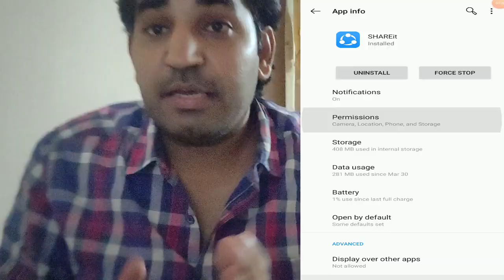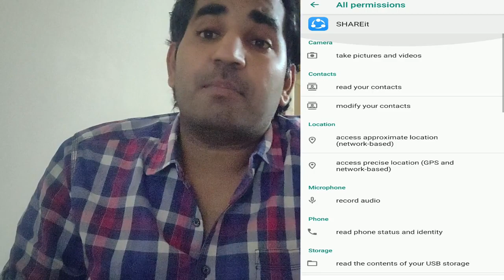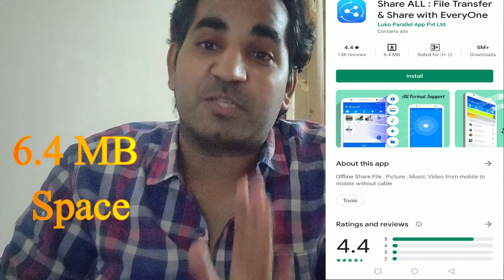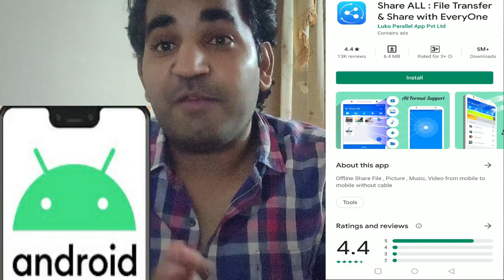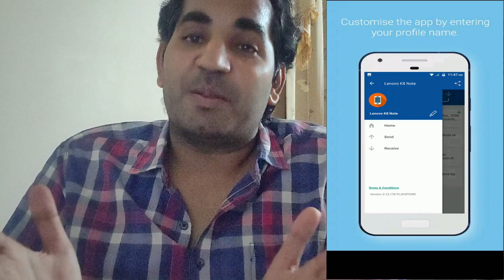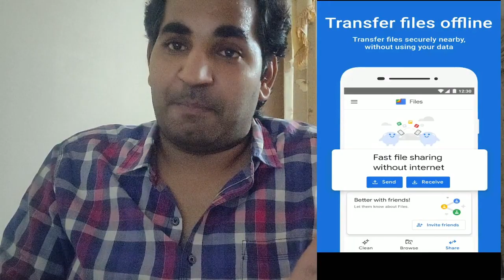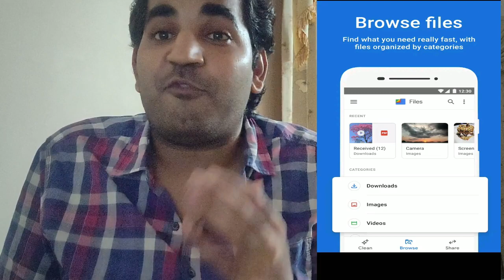Best Indian File Sharing Apps | SHAREit & Xender Alternative Apps | Chinese App Alternative in India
Tech Talks with Chetan # 2
By watching this video you can know about best file sharing applications in India.

# Shareit and Xender Alternative Applications
# Chinese App Alternative in India
# Best alternative of Shareit
# Best Apps to file transfer
# Fastest Sharing Apps
# Alternative apps for Chinese app
# Shareit & Xender Alternative Applications
# Best file sharing application for android
# Best file sharing application for iOS
# Best alternative of Shareit & Xender
# Google Files Review
# Best Chinese Apps Alternatives for Enhanced Privacy
# Why you should not use Shareit anymore
# Shareit Xender Alternative
# Best video in Hindi and english
# Xender alternative indian app
# Xender ke badle indian app
# Xender jaisa indian app
# Xender jesa dusra app
# Chinese app alterative you should use
# Alternative of xender
# Shareall app kaise use kare
# Shareall app kaise chalaye
# How to use share all app
# Shareall file sharing app make in india app
# Chinese alternative indian developer app shareall
# Made in india app
# India transfer app
# Indian share app
# Indian sharing app
# Shareit ka baap aagaya
# Shareit vs google files
# Share all app reviews
# Jio switch app se kya hota hai
# Jio switch vs shareit
# Shareall vs shareit
# Data transfer in jiophone is fast and easy with jio switch app
# Jio switch indian app install use file data transfer free fast indian app without share it hindi
# How to use jio switch app
# Jio switch app review
# Faster and easy way to transfer data with jio switch secure file transfer android/ios
# Made in india jioswitch
# Data transfer app
# Jio file transfer app
# Transfer your data iPhone to Android through Jio Switch
# What is files go by google
# How to use Files go ?
# Features of files go
# Files app kaise use kare
# Files go by google
# How to use files go app in hindi
# Free up space on your phone
# How to use files go/google
# Google files go features
# Fast ,free and easy to use file manager from google
# Files go google app
# Files go app review

Download Links of suggested applications :-
1. Google Files :

Feel free to provide your valuable suggestions.